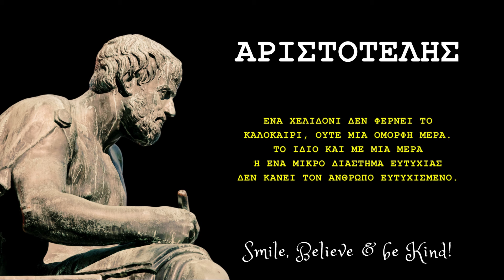Η ΜΟΙΡΑ μας ΚΑΘΟΡΙΖΕΤΑΙ από τις ΕΠΙΛΟΓΕΣ & τις ΣΥΝΗΘΕΙΕΣ μας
Κανείς δεν μπορεί να αμβισβητήσει ότι η μοίρα ή η τύχη παίζει μεγάλο ρόλο στο πού βρίσκεται κανείς μια δεδομένη στιγμή (ή εποχή). Άλλοι τα βρίσκουν πιο εύκολα, άλλοι δυστυχώς πιο δύσκολα. Πάντα βέβαια υπάρχουν αυτοί που τα βρίσκουν ακόμη ευκολότερα, όπως πάντα υπάρχουν, δυστυχώς, και αυτοί που τα βρίσκουν ακόμη δυσκολότερα. Αν είναι να συγκρίνετε, σύγκρινετε τον εαυτό σας με αυτούς που είναι σε πιο μοιονεκτική θέση από εσάς και δείτε πόση ευγνωμοσύνη θα νιώσετε στην στιγμή.
Πέραν των πιο πάνω όμως, και έχοντας πάντα υπόψην ότι, ό,τι έγινε έγινε και δεν μπορεί να αλλάξει, μήπως μπορείτε να κάνετε κάτι  για να αλλάξετε την πορεία της μοίρας σας ή, άν είστε ευχαριστημένοι με αυτήν, να φροντίσετε να συνεχίσει στα ίδια μοτίβα;
Ακούστε τί καθορίζει την μοίρα μας κατά τον Αριστοτέλη και... Ευχές για μια ΟΜΟΡΦΗ/ΟΜΟΡΦΟΤΕΡΗ/ΑΚΟΜΗ ΟΜΟΡΦΟΤΕΡΗ ΖΩΗ! 🤗

Αν σας άρεσε το βίντεο, μην ξεχάσετε να:

ΚΑΝΕΤΕ ❤️ άν σας άρεσε!
Το ΜΟΙΡΑΣΤΕΙΤΕ! Ίσως φτιάξει και κάποιου άλλου την ημέρα! 🌺

SMILE, BELIEVE & BE KIND! Όλα θα σας φαίνονται καλύτερα! ❤️